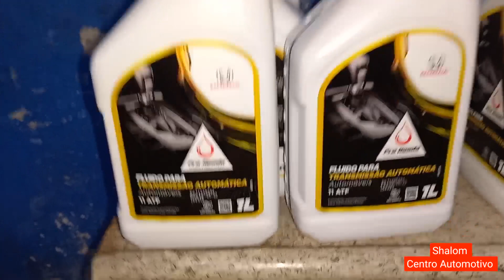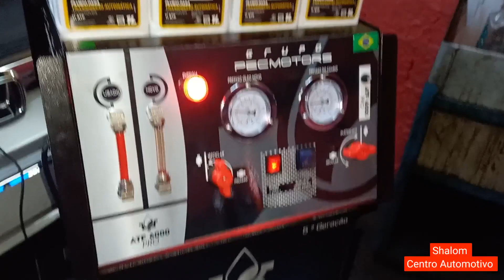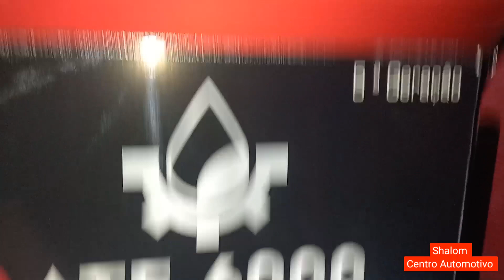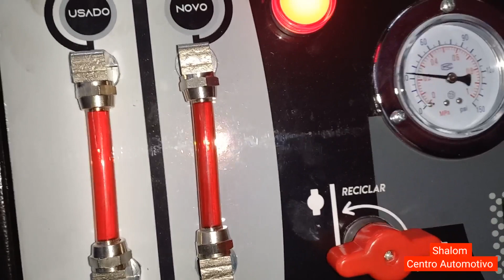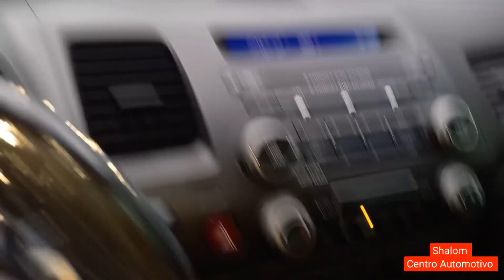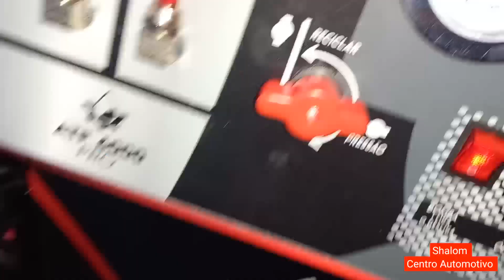NEW CIVIC 1.8 16V 2008. TROCA TOTAL DO FLUIDO DO CÂMBIO.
ENDEREÇO.
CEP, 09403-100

istagram, @MAICOMWILLIAN89